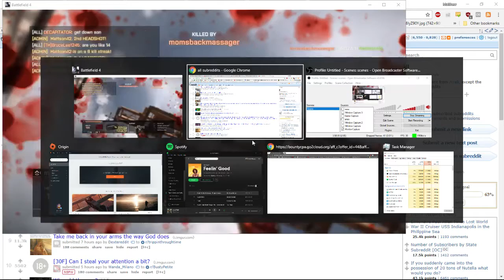Battlefield 4: Hardcore TDM on Dragon Valley 2015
This is the second full match upload of mine.  If our team wins a Hardcore TDM and I have the top score I record it.